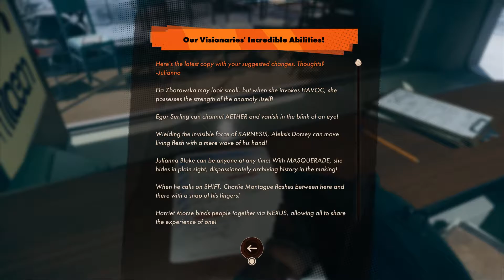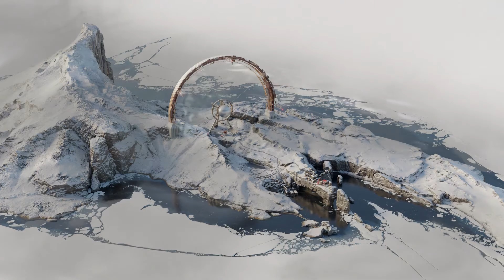Let's Play: Deathloop Part 2- Eight Targets One Colt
Part 2 of my Deathloop Let's Play Series.